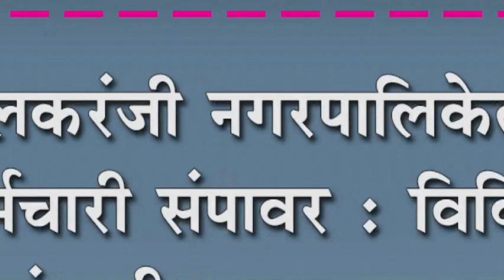इचलकरंजी नगरपालिकेतील कर्मचारी संपावर : विविध मागण्यांसाठी राज्यभरात संप सुरु